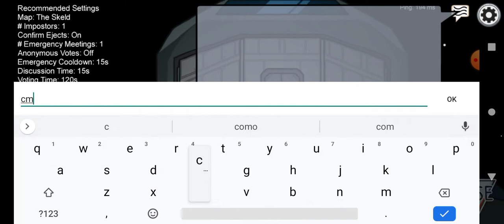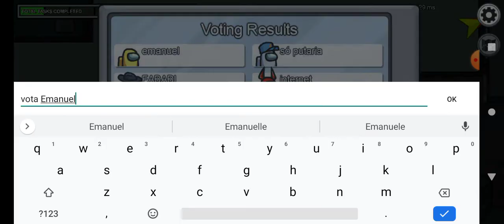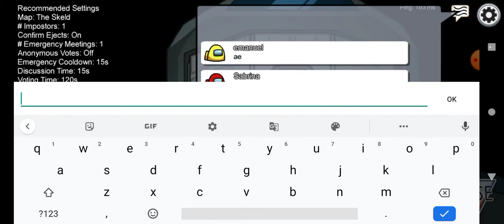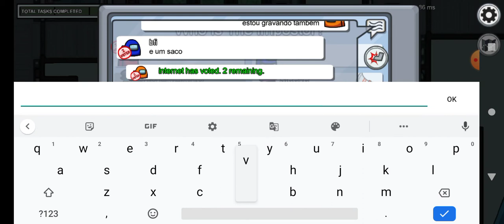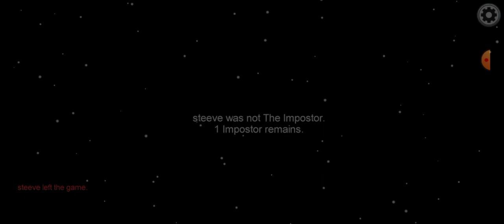jogando among us nunca sou insposto